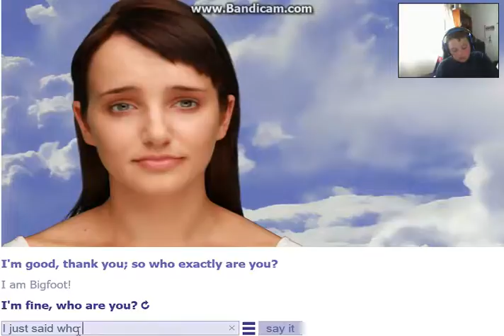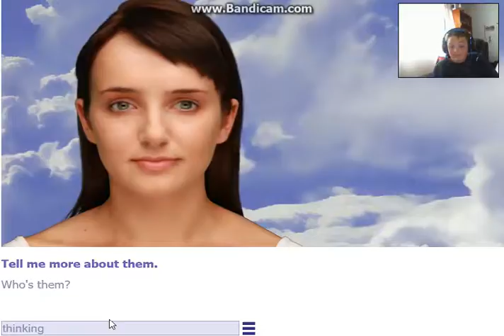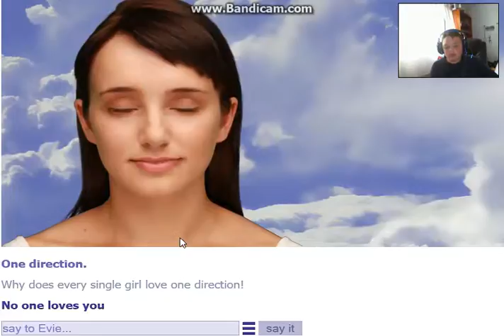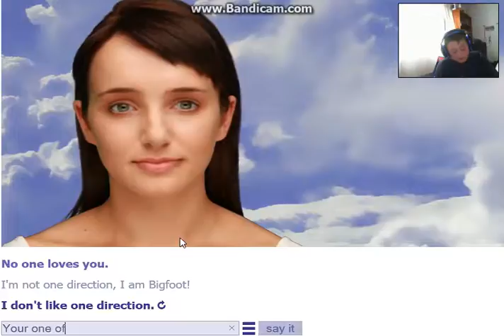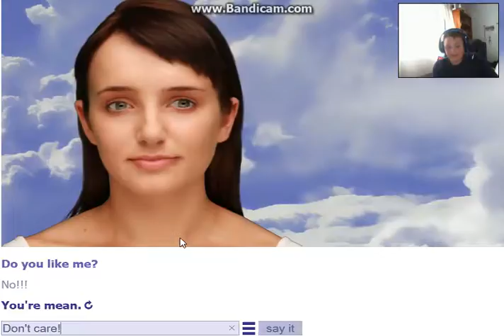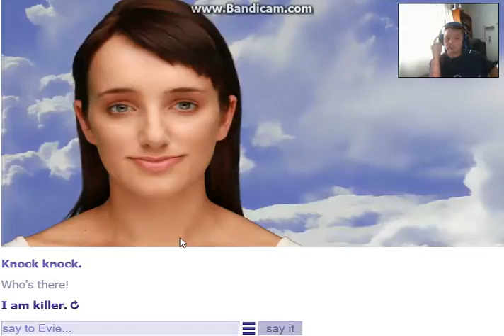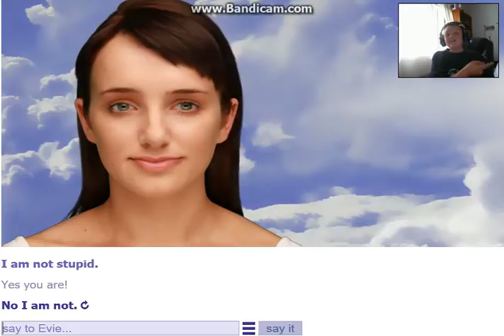Evie ep1 (No one loves me!)